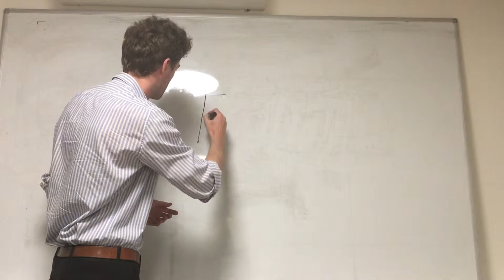Vi laver alle fejl.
Hvis aldrig du fejler, så indikerer det, at du ikke satser stort nok.

Fejl er en uundgåelig del af succes, og du kommer til at begå fejl. Det afgørende er at lære af sine fejl, så du ikke begår dem igen.

Få flere gratis tips og tricks til at forbedre dit og andres liv gennem vores hjemmeside her